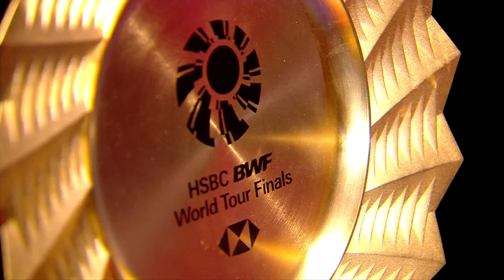VICTOR Denmark Open 2023 | Fikri/Maulana (INA) vs. Chia/Soh (MAS) [5] | F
VICTOR Denmark Open 2023 | Super 750
Men's Doubles | Finals
Fikri/Maulana (INA) vs. Chia/Soh (MAS) [5]